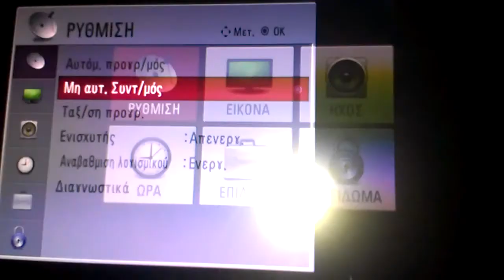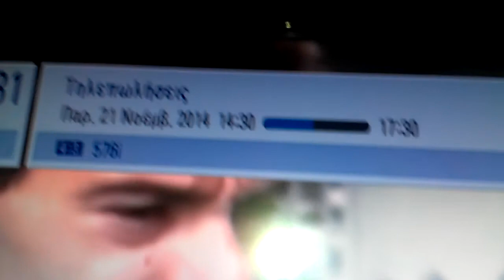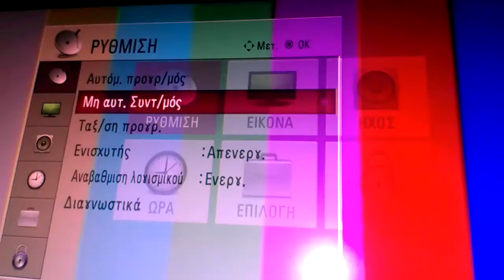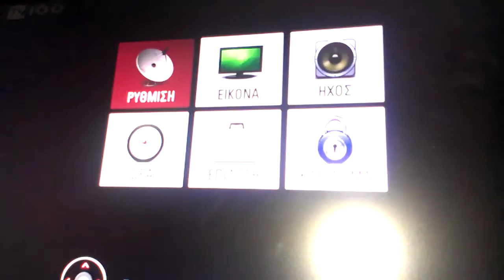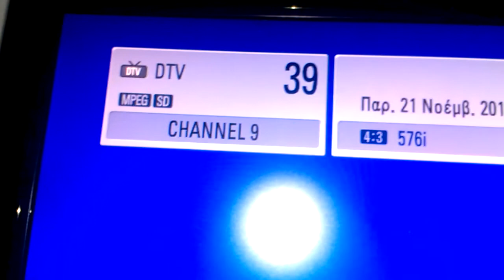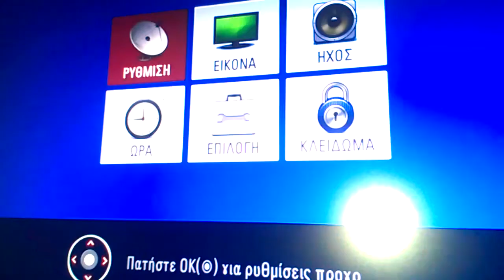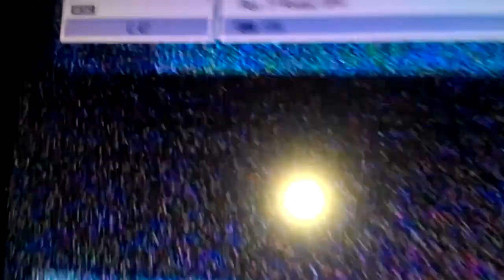Digital scan in Thessaloniki 3